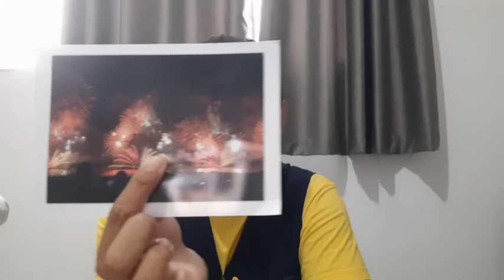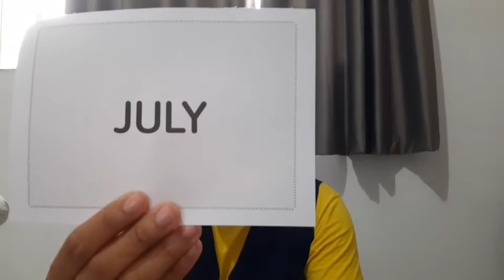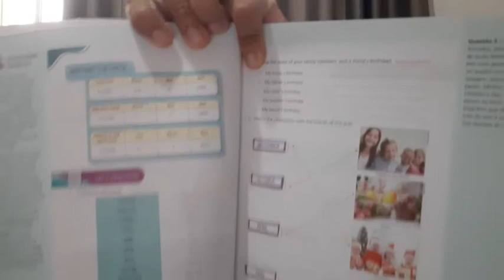BILÍNGUE: 4° ano AULA 1